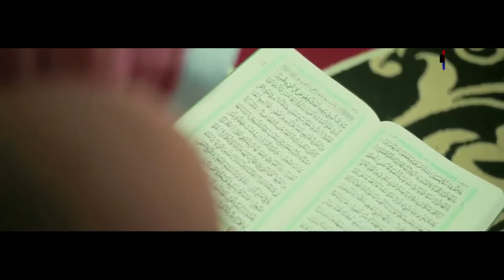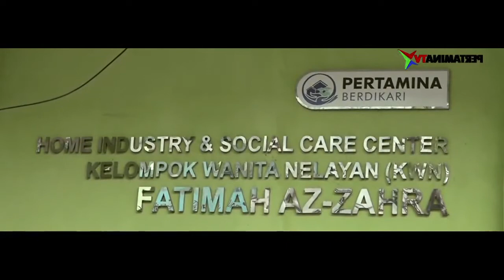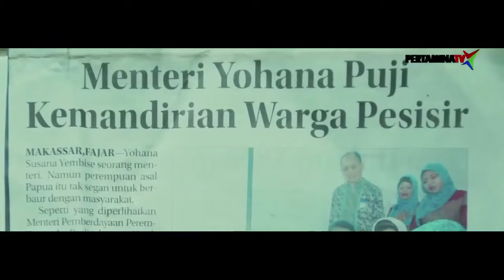Berdikari bersama Kelompok Wanita Nelayan Fatimah Az Zahrah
Melalui berbagai pelatihan seperti baca tulis dan keterampilan pengolahan hasil laut, Kelompok wanita Nelayan Fatimah Az Zahrah memberdayakan para istri nelayan di Makassar hingga mereka berdikari.